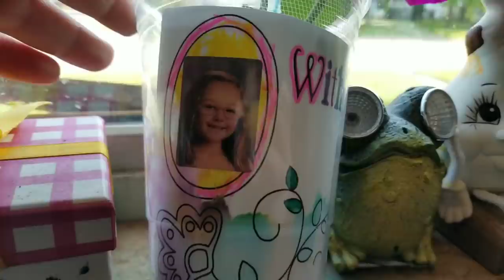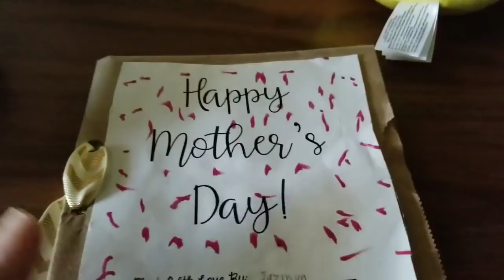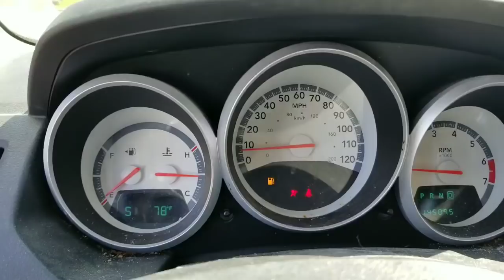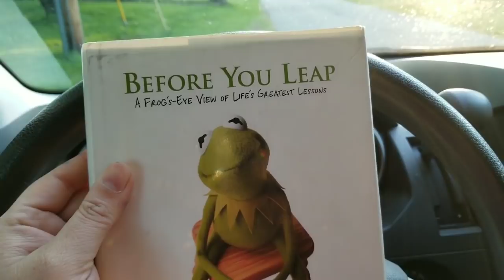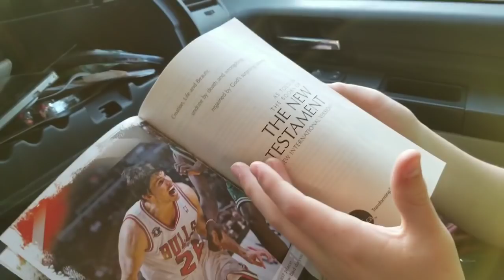VLOG - MOM LIFE/KID'S MUSIC CONCERT/DIABETES/HOUSE FIRE & MORE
IT'S AN END OF MAY 2018 VLOG FOR YOU GUYS =) COME JOIN IN OUR SHENANIGANS !! IT'S ALWAYS A FUN TIME AROUND HERE ... STAY AT HOME MOM DIARIES!! SO MUCH GOING ON AND SOME SERIOUS TALK...